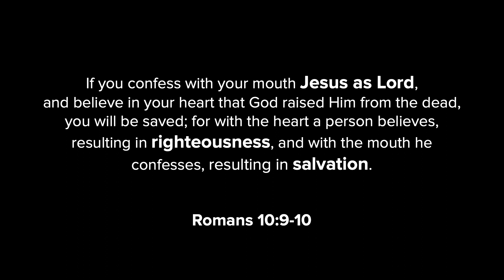No More Lip Service | '8 Principles Of Honor' MidWeek Series